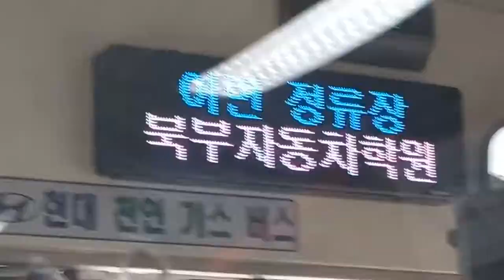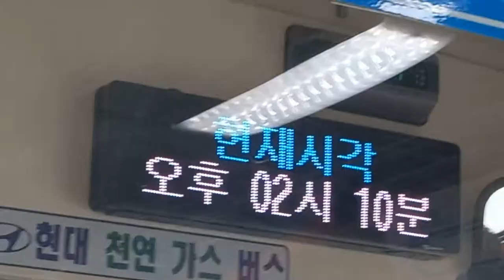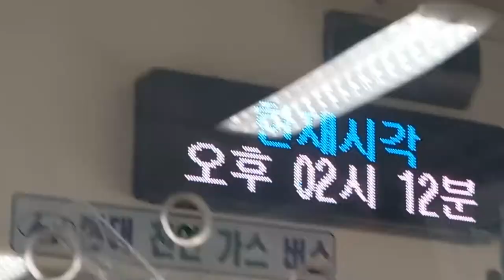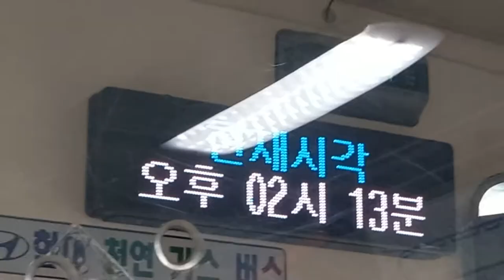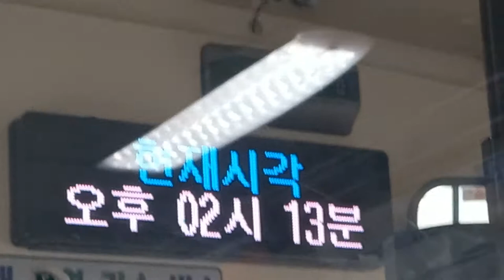부산시내 33-1번 버스(저상버스) 서부시외버스터미널•사상역행 북구청-부산은행모라동지점 주행영상, LCD(10)